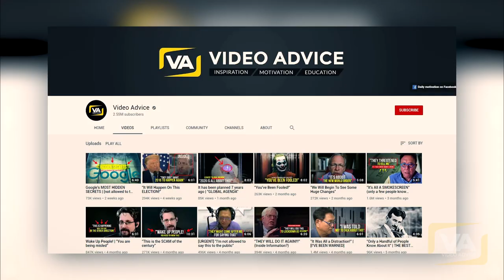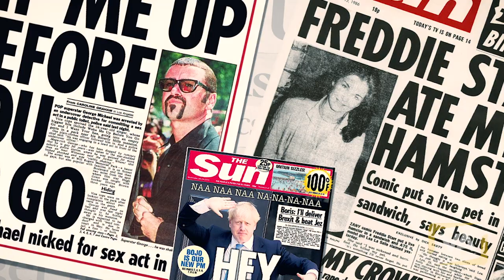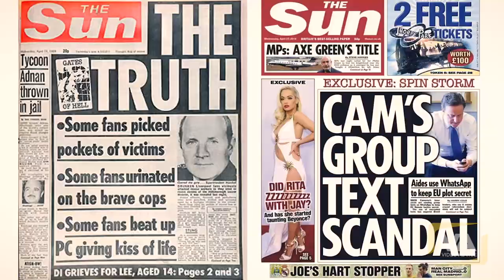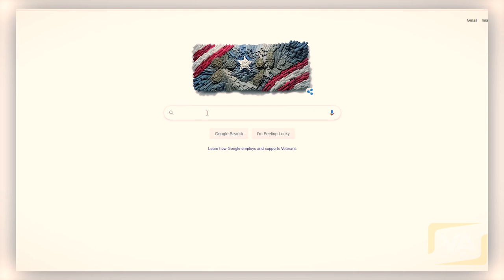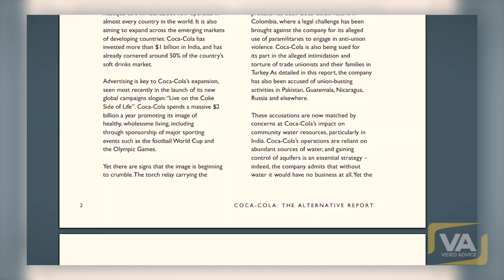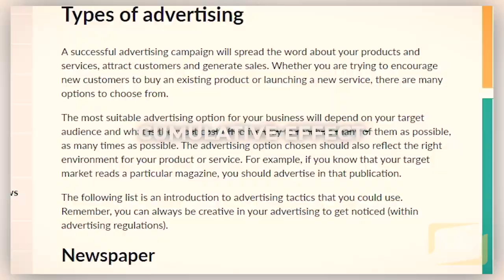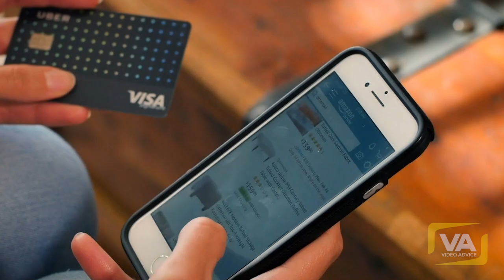This is how they KEEP YOU POOR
The TRAP They Set For You

❗️We own a commercial license for all the content we used in this video
Script / Narration: Video Advice
✅ SELF-HYPNOSIS AUDIO PROGRAMS (Reprogram Your Subconscious)